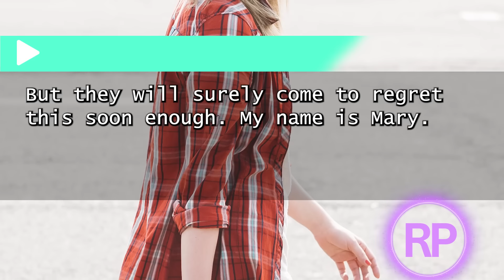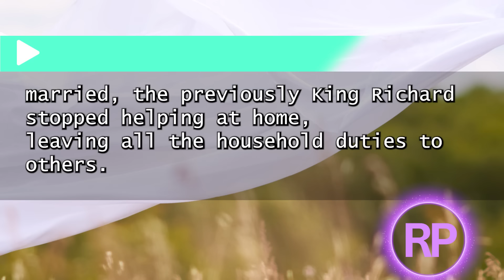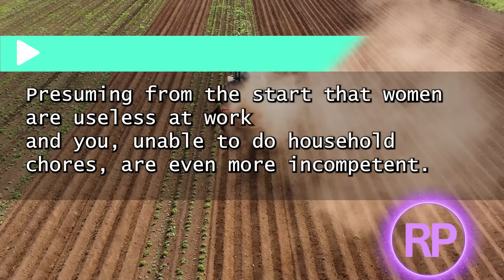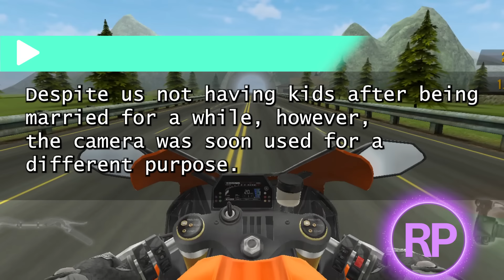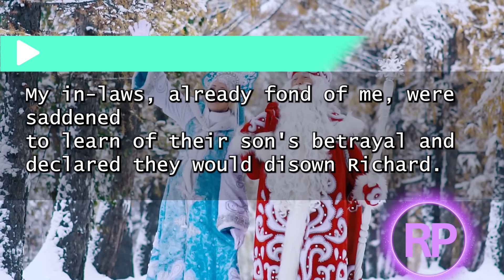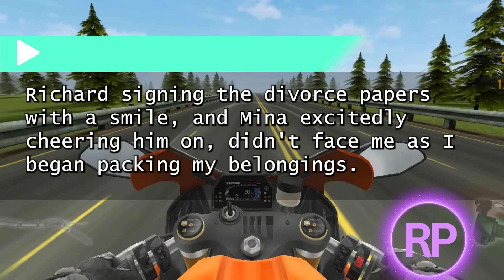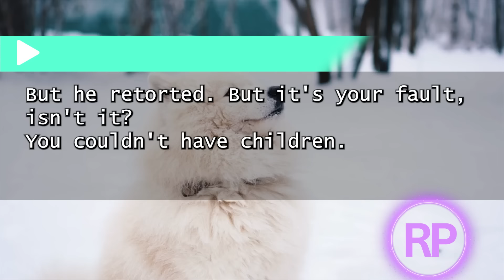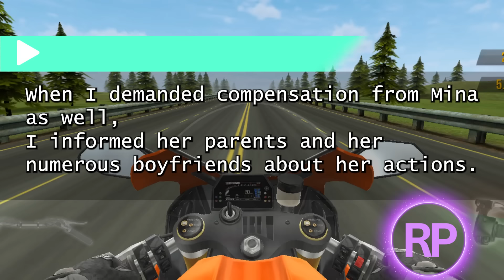"Unaware of my $500K income, my husband abandoned me during hospitalization and remarried..."